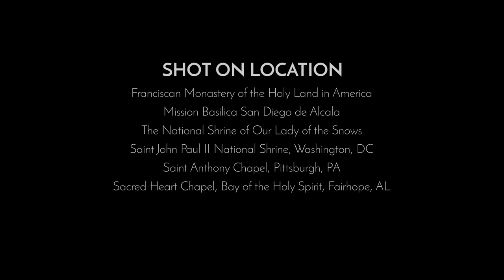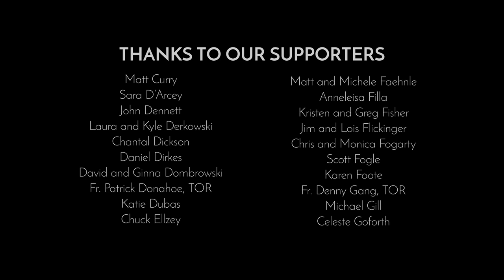El Espíritu y el Desierto - Segmento 10 // The Wild Goose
Segmento 10 - El Espíritu y el Desierto

“[Jesús] se dejó guiar por el Espíritu a través del desierto, donde fue
tentado por el demonio durante cuarenta días.” Lucas 4:1

El día que Jesús fue bautizado, el Espíritu Santo lo ungió. Inmediatamente después de esto, el Espíritu Santo lo condujo al desierto. El desierto era un lugar de aislamiento, muerte y derrota pero Jesús fue llevado al desierto para cambiarlo por siempre.

Para que fuera un lugar de gracia. El Espíritu llevó a Jesús al desierto y también lo protegió y lo cuidó mientras estuvo allí. El desierto es parte de la vida de todo Cristiano, pero no tiene que ser un lugar de desesperación y aislamiento. El Espíritu Santo está presente en el desierto de la vida y cuando experimentamos su presencia, nuestra vida espiritual cambia. El desierto no es más un lugar al que temer sino que puede ser un encuentro profundo con Jesús.

The Spirit and the Desert - Spanish Dubbed

A huge thank you goes out to the Prince of Peace Catholic Community in Flowery Branch, GA and Mark Coughlin for recording these beautiful Spanish dubbed versions.